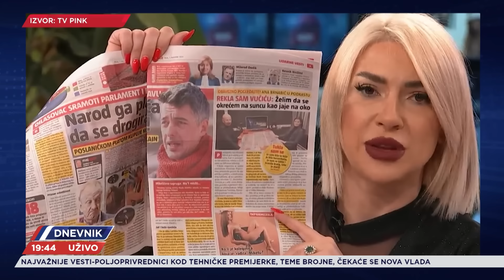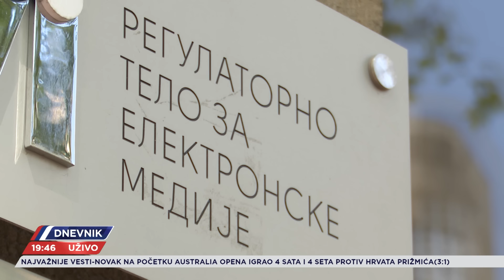Reagovanja na "viteško" ružičasto izvinjenje za Miketića